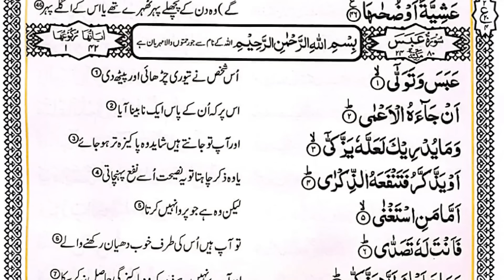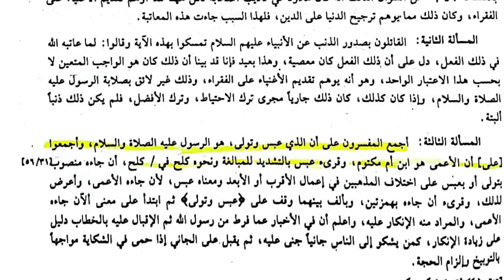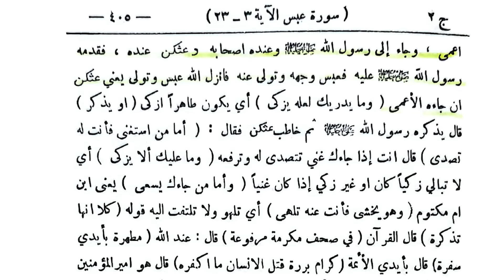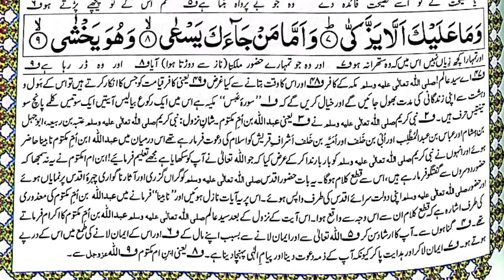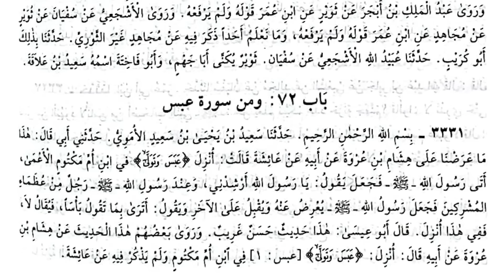Surah Abasa Ka Tarjuma By Riaz Hussain Shah & Tarjuma Kanzul Iman Explained By Mufti Rashid Razvi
Video Title:- Surah Abasa Ka Tarjuma By Riaz Hussain Shah & Tarjuma Kanzul Iman  Explained By Mufti Rashid Razvi
Official Social Media Links:
Mufti Rashid Mahmood Razvi: